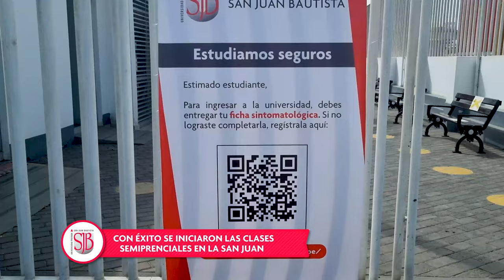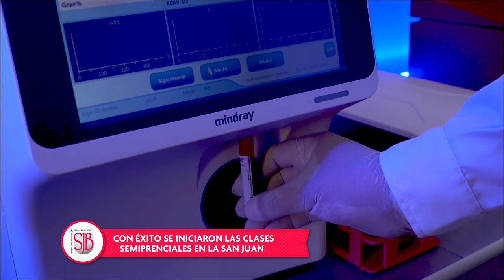UPSJB INICIÓ SUS CLASES SEMIPRESENCIALES EN TODAS LAS SEDES Y FILIALES.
La Universidad Privada San Juan Bautista, cumpliendo todos los protocolos de bioseguridad determinados por el Ministerio de salud, inició sus clases semipresenciales...